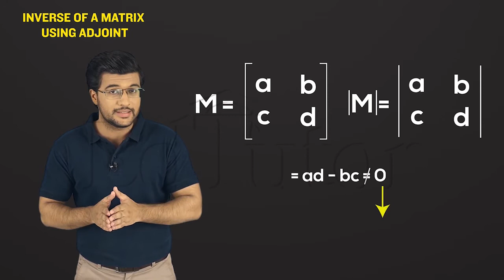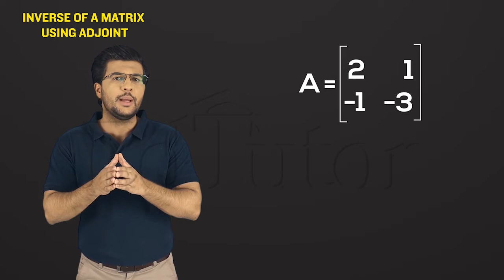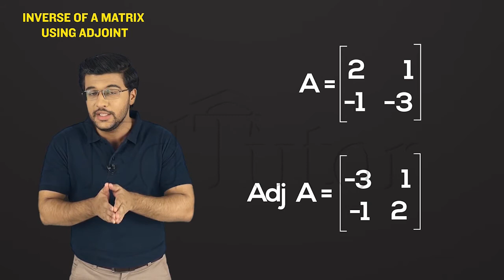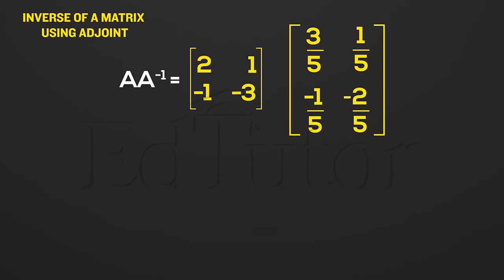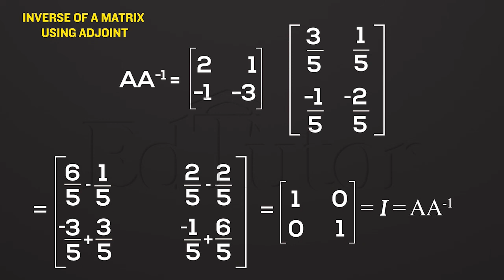ملحقہ کا استعمال کرتے ہوئے میٹرکس کا معکوس | Class 9 | Math | Chapter 1 | EdTutor